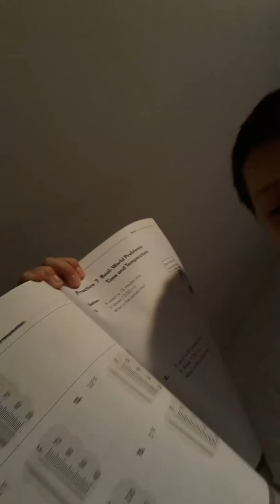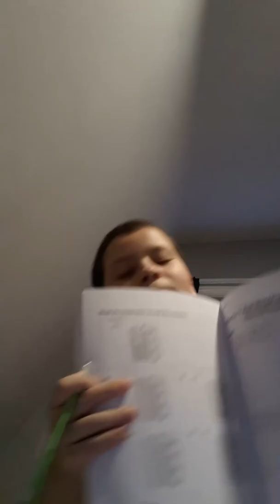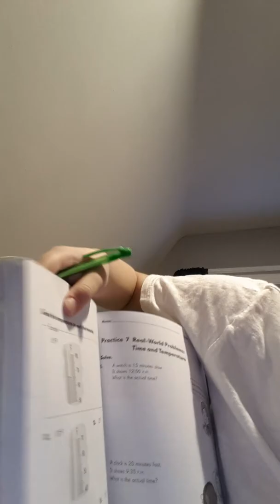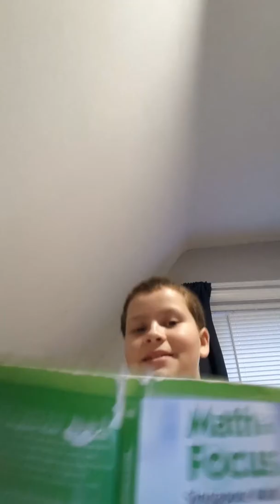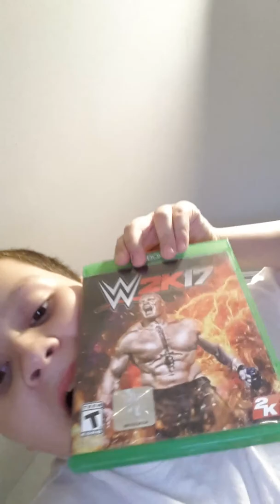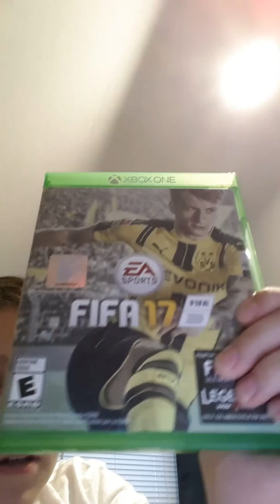Homework with Joshua